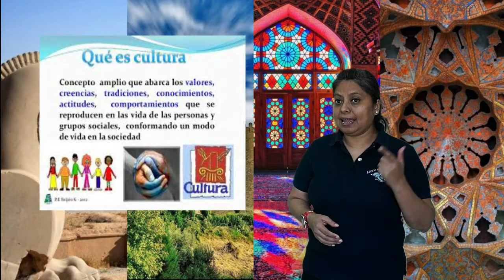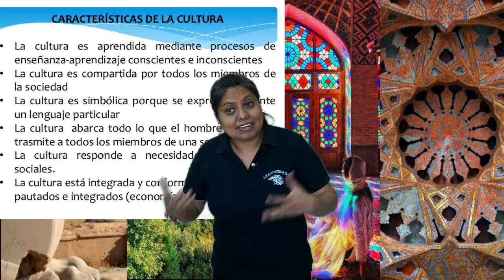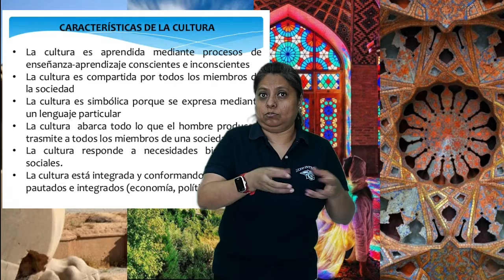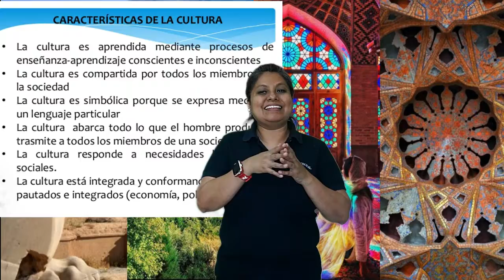Tema: La cultura REG8SOT1